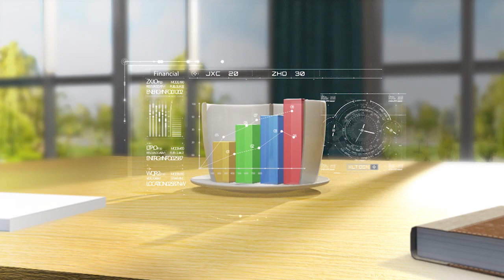مجانين بيج رامي.. الحقن والمنشطات تدمر العضلات وتؤدي الي الوفاة | برنامج صباح النور | 26-10-2021